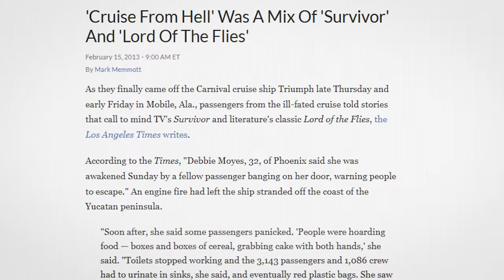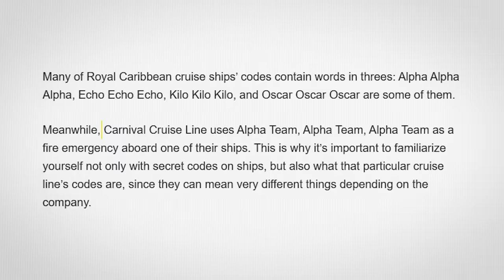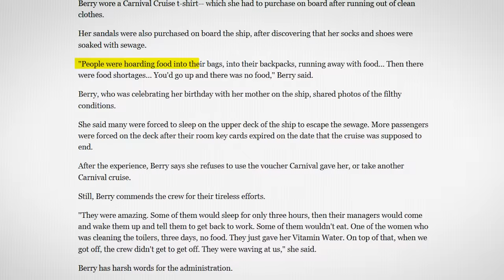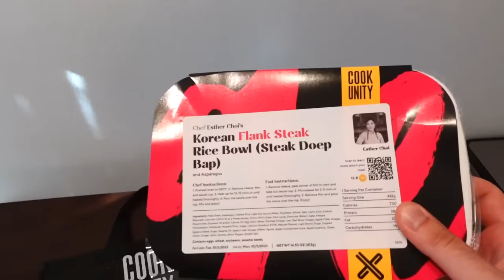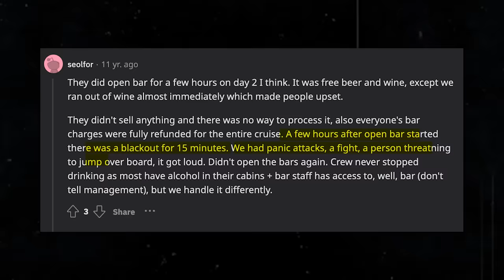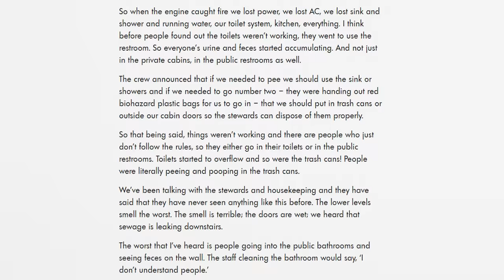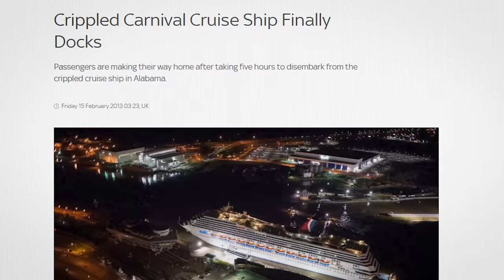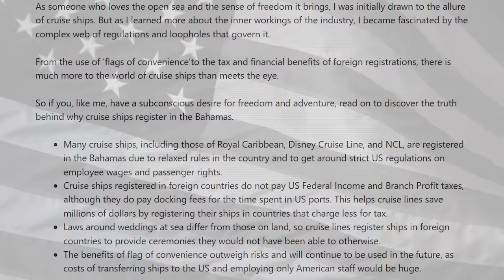You Will Never go on a Cruise Again After Watching This Video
I'm Dantavius. This is a tale about the Carnival Triumph, who in 2013 embarked on a journey now known as The Poop Cruise from Hell. I almost guarantee that You Will Never Go on a Cruise Again After Watching this Video.

Time Stamps

0:00 - Intro
1:15 - Day 1
6:32 - Day 2
7:16 - Paying Bills
8:36 - Day 2 Continued
12:18 - Day 3
14:42 - Day 4
15:26 - Day 5
18:13 - Aftermath